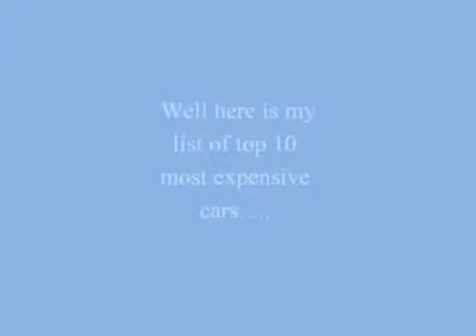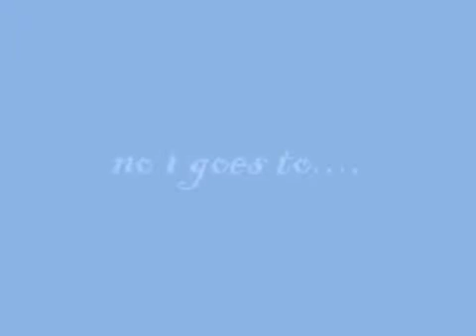Top 10 Most Expensive Cars in the World